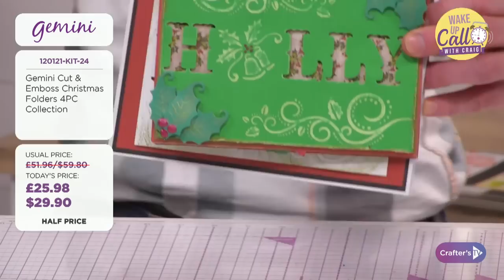12th Jan: Wake Up Call with Craig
Get your day off to the best start with a Wake Up Call! Join Craig at 9am UK 🇬🇧 / 4am ET 🇺🇸 for a sneak peek behind the scenes to see what exciting new products and live guests today’s shows have in store! And you never know who might pop in to chat about what’s coming up, so keep your eyes peeled! Shop during the show here: